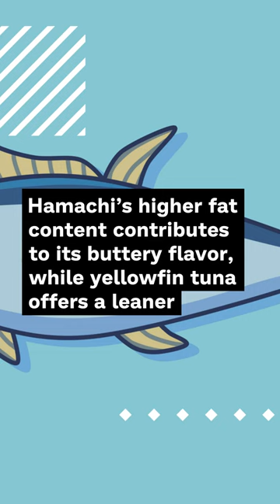Is Hamachi tuna and yellowfin tuna the same thing?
🎣 Welcome to Anywhere Kosher! 🎣

If you're a sushi lover or a seafood enthusiast, you might have come across the terms "Hamachi Tuna" and "Yellowfin Tuna" on a menu and wondered if they're the same thing. In today's video, we're here to shed light on this seafood mystery and help you understand the differences and similarities between these two delectable fish options.

In this informative episode, we'll delve into:
🐟 Hamachi Tuna Exposed - Explore the world of Hamachi Tuna, also known as Yellowtail, and uncover its unique characteristics, flavor, and culinary uses.
🌊 Yellowfin Tuna Unveiled - Get to know Yellowfin Tuna, celebrated for its versatility and distinctive taste. Discover how it compares to Hamachi Tuna in terms of flavor, texture, and culinary applications.
🍽️ Taste Test Challenge - Join us for a taste test as we sample dishes prepared with both Hamachi Tuna and Yellowfin Tuna. Which one will win the taste bud battle?
🔍 Clarifying Confusion - We'll clarify common misconceptions and mix-ups about these two fish varieties, ensuring you're well-informed the next time you order sushi.
🔥 Sushi and Beyond - Learn about various ways to enjoy Hamachi Tuna and Yellowfin Tuna, from sashimi and sushi rolls to grilling and searing techniques.
🍣 Expert Tips - Our sushi chef extraordinaire will share tips on how to pick the freshest fish and what to look for when selecting either Hamachi Tuna or Yellowfin Tuna.

Join us on this culinary adventure as we demystify the world of Hamachi Tuna and Yellowfin Tuna, helping you make informed choices the next time you're at a seafood restaurant or planning to cook these fish at home.